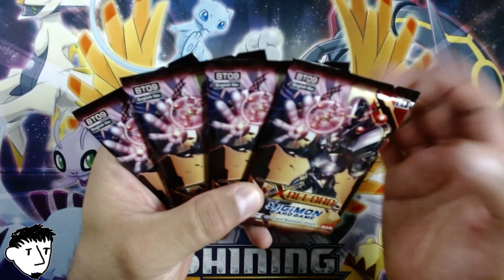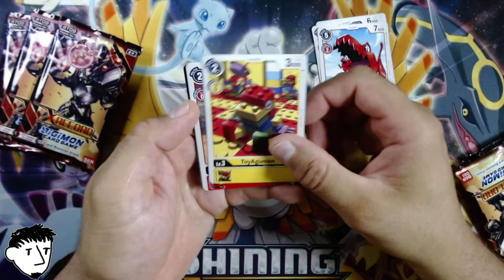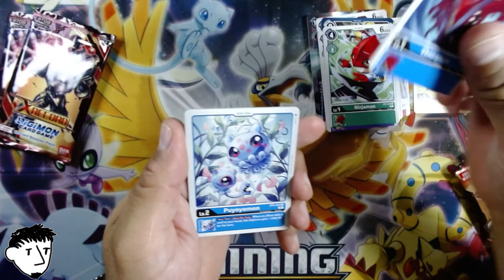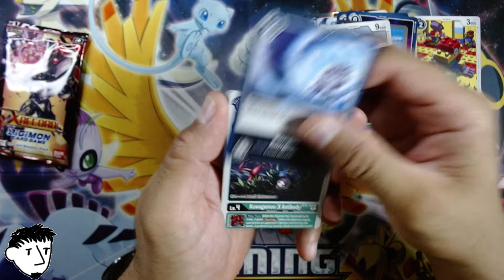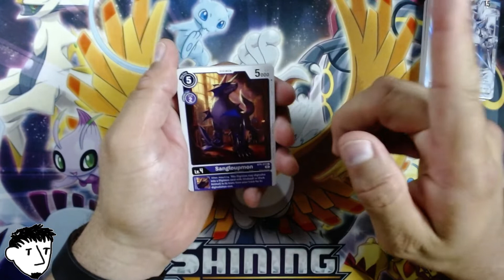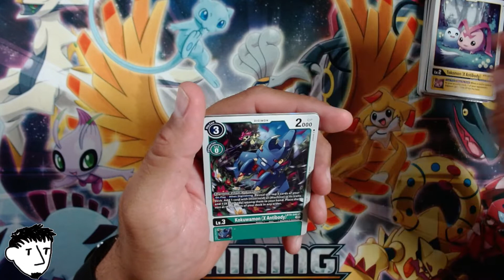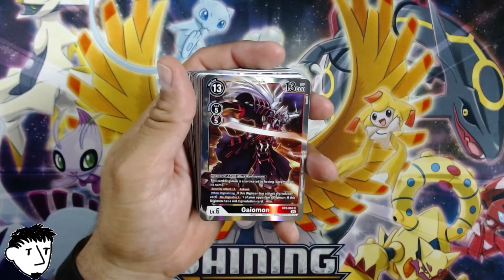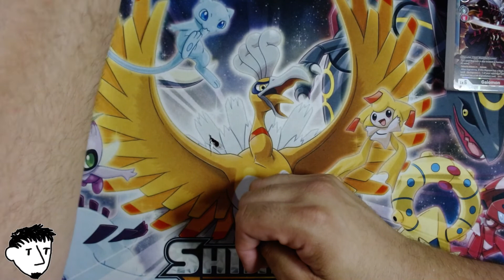Finally, Some More Digimon Cards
Hey everybody, we're back with some more Digimon for PackWrap.  This time its four packs of XRecord, and I have absolutely no idea whats good or not, but there are some beefy looking monsters in here that I think you'll all like.  Also, not by the time this publishes, but at time of recording, its was my birthday!  So, a lot of fun to open even more wrapping!